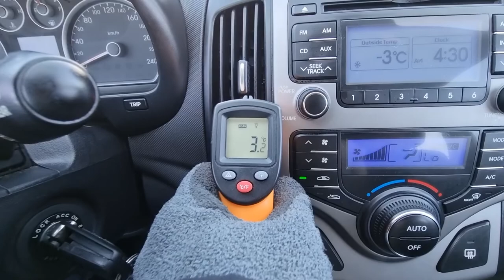2008 HYUNDAI i30 (8U086135). CARWARA Korea used car export. 현대 i30 중고차수출 카와라